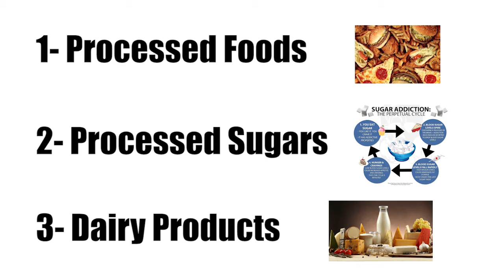Redefining Health and Wellness with Charyse williams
Taking care of yourself shouldn't be complicated. In this podcast, we have an in-depth conversation with Charyse Williams a Holistic health and empowerment Coach, where she explores the limiting messages we receive about health and wellness and the harm those messages can cause. The podcast exposes common myths and misconceptions about health and wellness and critiques the diet culture and wellness culture that we're living in. She is here to show us the truth behind the root causes of your health & guide you towards healing.